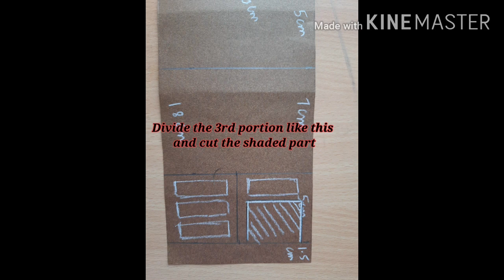DIY Teacher's day card||Simple and Easy ||Teacher's day card ideas handmade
Hi Guys ,
Welcome to AD Crafts
Here is superb ides of making teachers day card .
We hope U"ll love it.